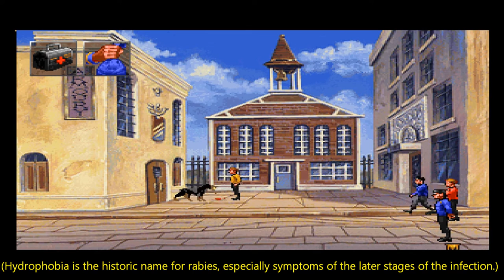Let's Play Star Trek: Judgment Rites (Blind), Part 13: Apartment Retiree & Armory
(No Man's Land, Part 4 of 7) Or... How to Win Friends and Influence People.

Star Trek: Judgment Rites is a property of Interplay Entertainment Corp., CBS Corporation, and Viacom Inc. I do not own any of the rights to this game, nor any of the material within this video. Thank you and have a prosperous day.